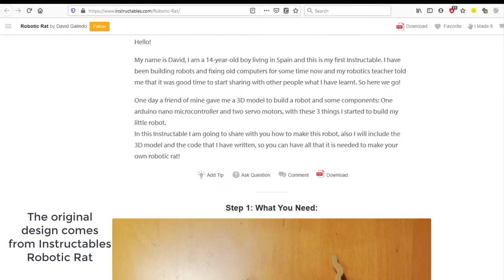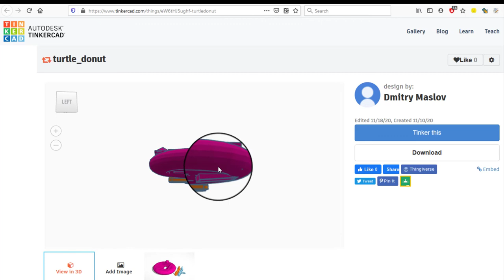Micro:bit Robot Turtle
Find out more about the project shown in this video and other related projects/products on our website tinkergen.com